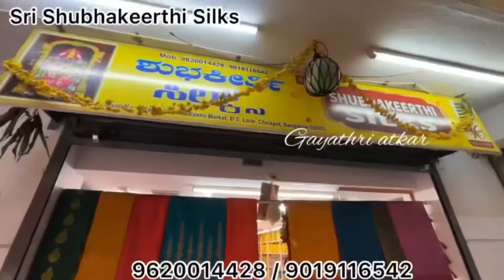Chickpet wholesale budget friendly sarees starting from 350 only single saree courier available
Shop address :

#1,1st floor,Mahalakshmi Market,D.S.Lane,Chickpet,
Bangalore-560053
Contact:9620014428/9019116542